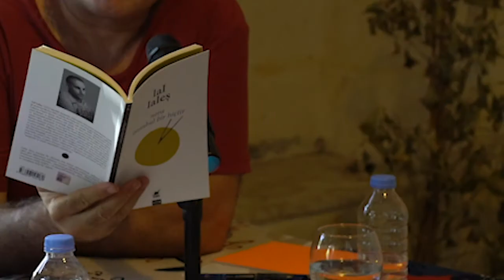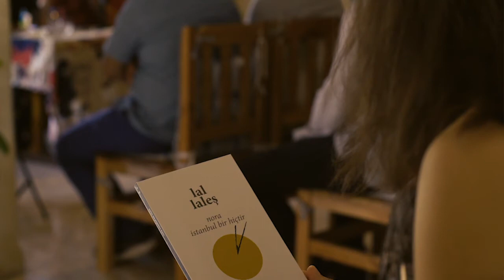lal laleş/Nora istanbul bir hiçtir..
Kürt şair Lal Laleş'in ilk Türkçe kitabı olan ''Nora İstanbul Bir Hiçtir''e dair Urfa söyleşisi..